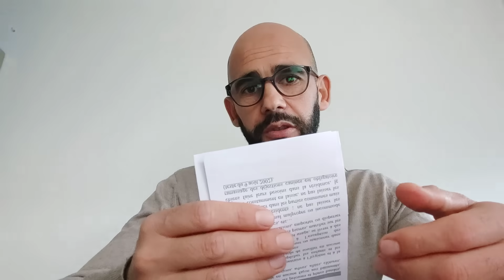واخيرا راح يطبقو القانون الجديد للحراقة